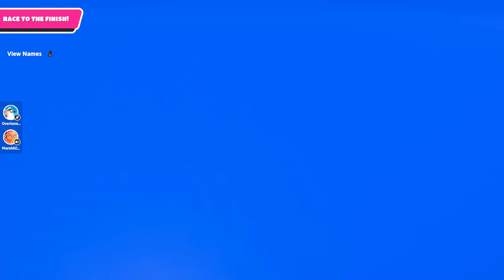Fall Guys 2024 01 19 16 12 03 03